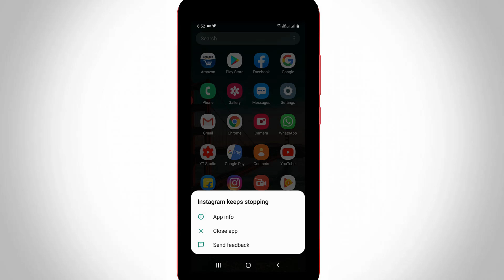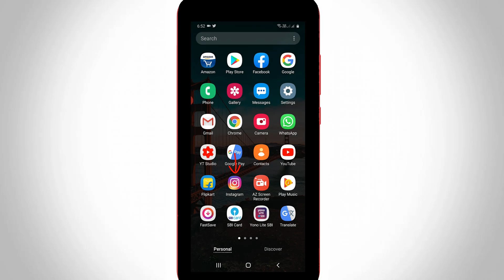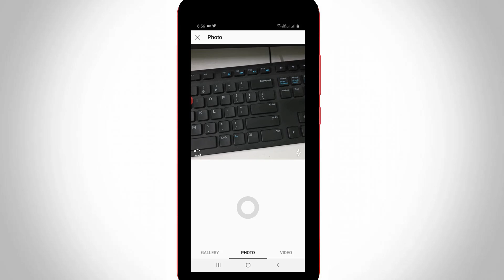Fix Instagram Keeps Stopping Error in Android(Instagram Keeps Crashing)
Today i get the following error notification when i try to post a story :

Instagram keeps stopping

App info

Close app

Send feedback

What is the meaning of this message?.

This tutorial is about how to stop instagram keeps stopping error.

This method works for all android devices like mi phone,samsung s10,s9,s8 and one plus also.

Always check if you're using the 2022 released new update of app or not.

In some other device shows instagram keeps crashing or not opening like iphone models.

This video has english subtitle at same time tamil,kaise kare hindi,bangla telugu and malayalam region people's are can easily understand it.

how to fix your instagram when it keeps stopping :

1.This error is mostly occurred when i open dm or i try to liking someone post.

2.So i don't know what do i do?.

3.After long time i discover this new trick to solve my problem.

4.Just long press on that app icon and then goto "App info".

5.Here you can press "Force stop" and also click to uninstall this application.

6.Don't forget to restart your android mobile.

7.After the restart completed same way you can click to install that same insta app.

8.And then click to login your account details.

9.Finally this instagram not working properly issue is solved in permanently.

10.Once you done this process just posting your all stories and it works very smoothly.